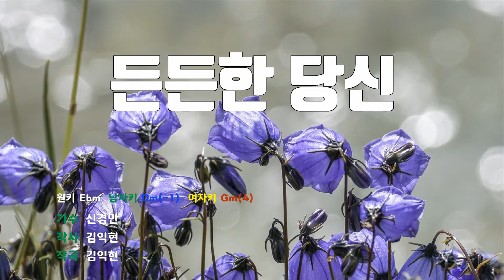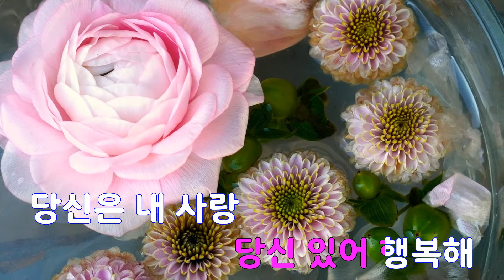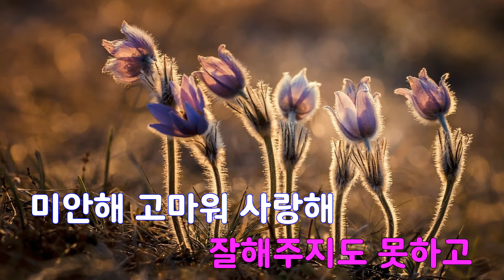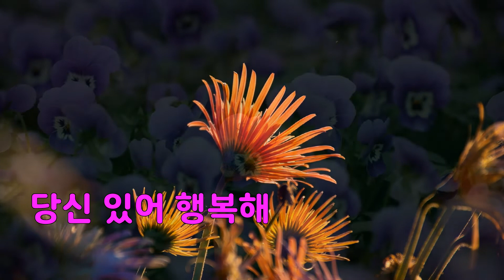[은성 반주기] 든든한당신 - 신경만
든든한당신 - 신경만
작사 ː 김익현, 작곡 ː 김익현